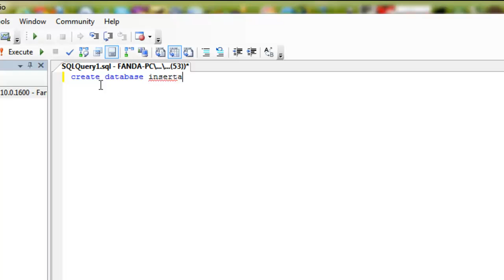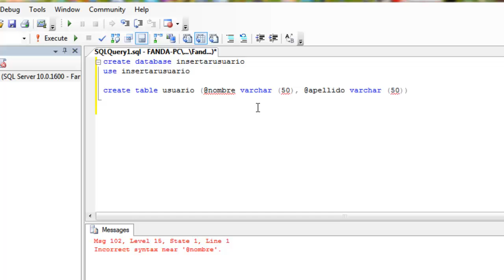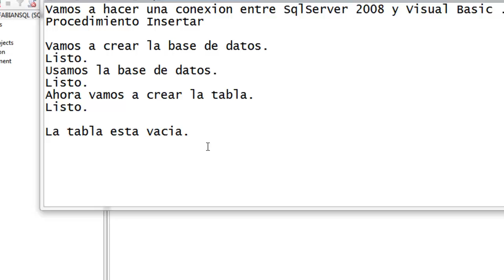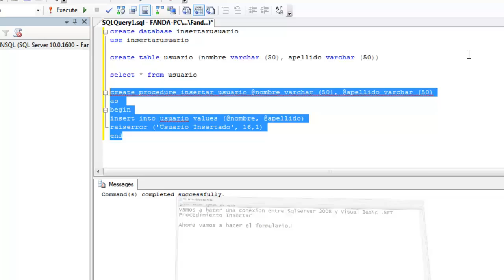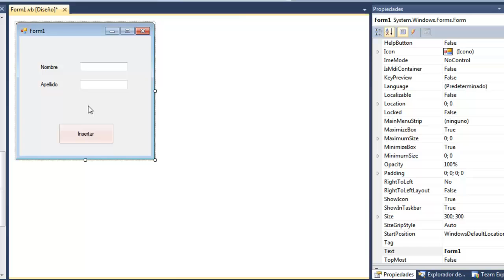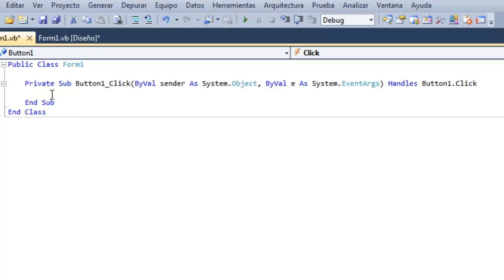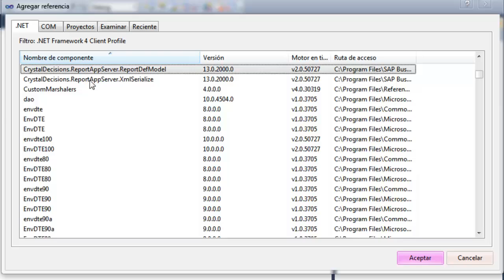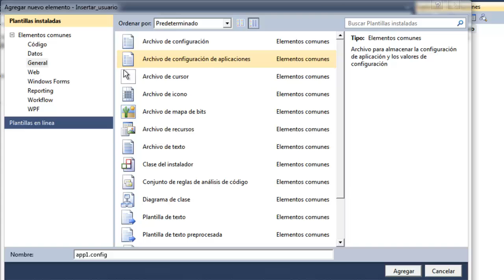Insertar Datos - Visual Basic 2010 y SQL Server 2008 Parte 1.mp4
Insertar Datos - Visual Basic 2010 y SQL Server 2008 por medio de procedimientos de sql. Video en HD
Música de Linkin Park
- What i´ve done
- Leave out all the rest